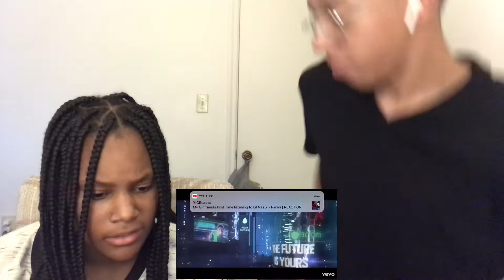Lil Nas X - Panini (Official Video)- REACTION